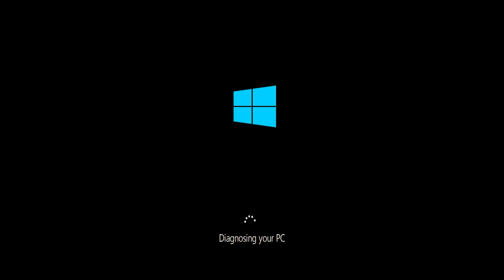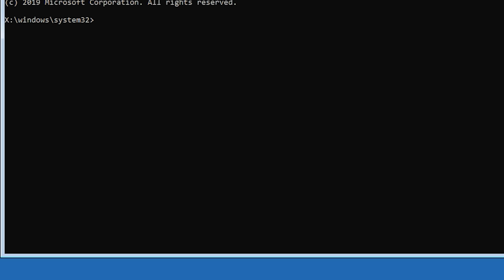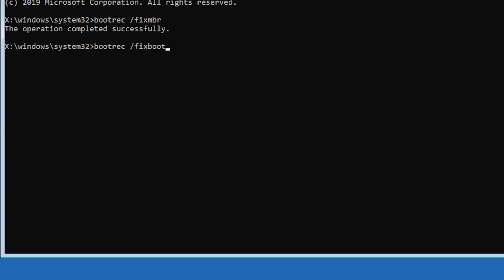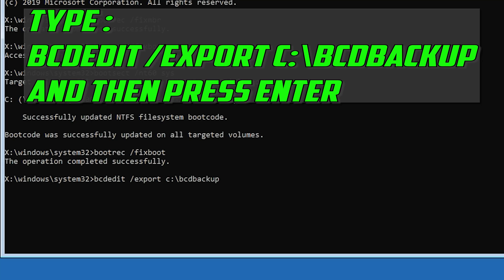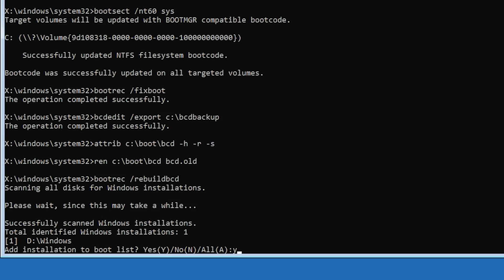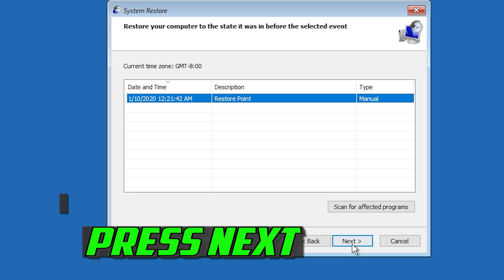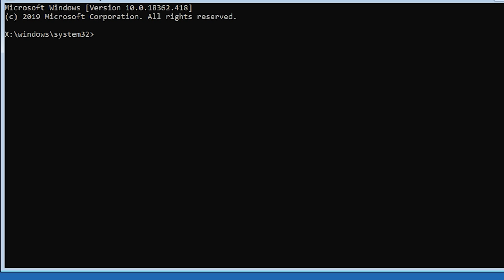Inaccessible Boot Device Blue Screen Error in Windows 10 Unable to Boot Fix [2026]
Commands:

bootrec /fixmbr
bootrec /fixboot
bootrec /rebuildbcd

This windows troubleshooting guide will work on Windows 10, windows 7, windows  8, operating systems and desktops, laptops, tables and computers manufactured by the following brands: , Dell, Hewlett Packard, MSI, Alienware, MSI, Toshiba, Acer, Lenovo, razer, huawei among others.